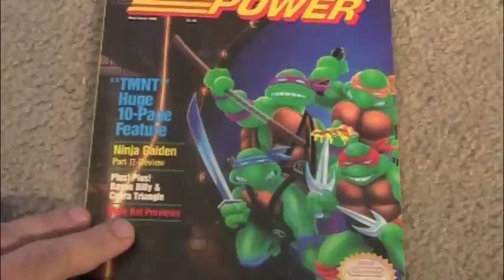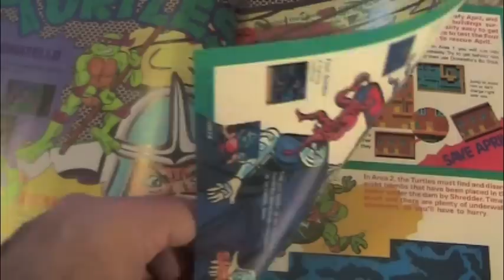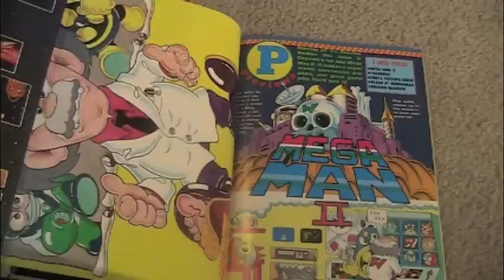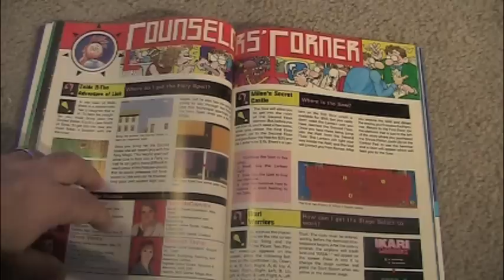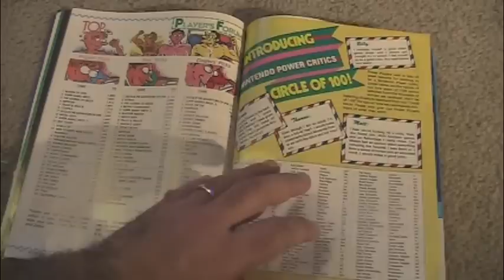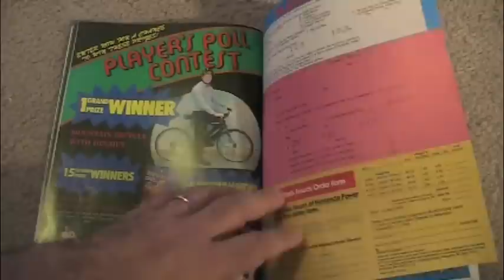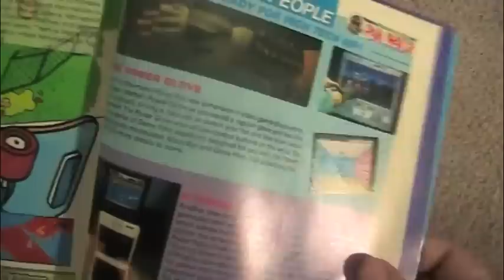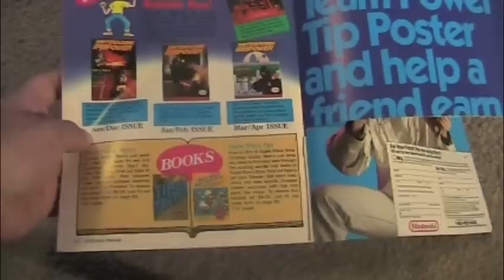Nintendo Power May/June 1989 review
This is a closer look at the Nintendo Power issue released in 1989 during May and June.